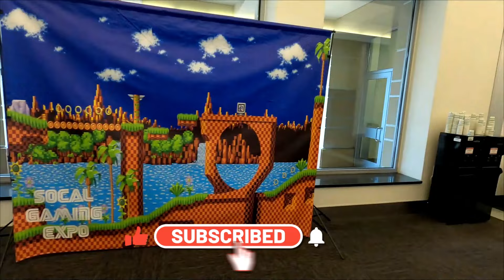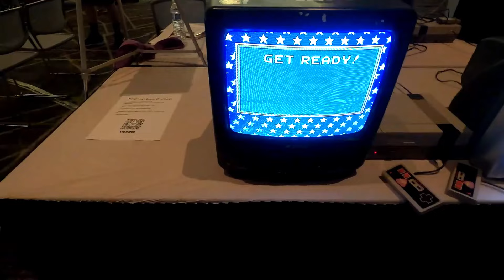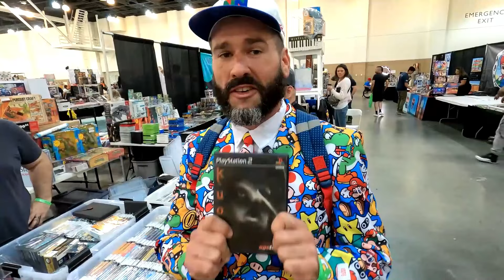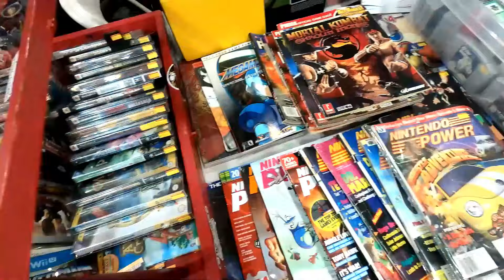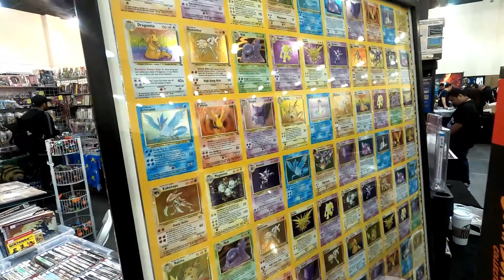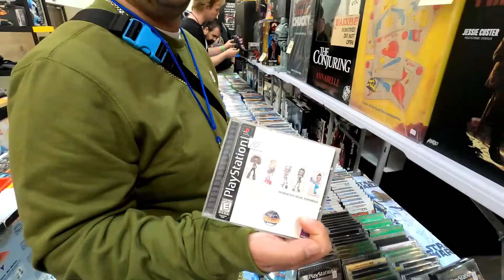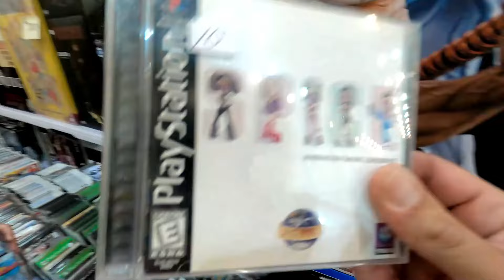The Pixel Game Squad Bought a Gaming Expo… How’d They Do? -Part 1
In this episode, I’m thrilled to announce that I’ll be a special guest at the SoCal Retro Gaming Expo in Pasadena, California! This event is packed with all things retro gaming, including a huge lineup of famous YouTubers, legendary voice actors, and tons of vendors selling rare video games, collectibles, and more!

Join me as I explore the expo, meet some incredible content creators, and hunt for the rarest ps2 game of all time Kuon and hidden gems in the world of retro gaming. Whether you're a collector, a gamer, or just love the nostalgia, this event has something for everyone. Can’t wait to share all the exciting moments with you!